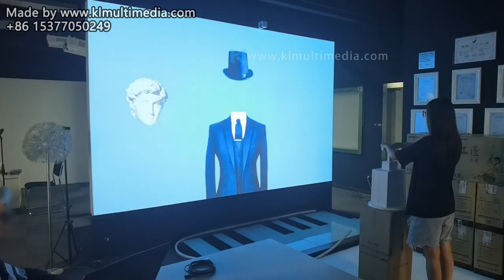Mechanical Interaction is a multimedia art interactive device | Digital Arts Museum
Mechanical Interaction is one of the most popular and applied products in the field of interactive installation and interactive art. Mechanical Interaction is a new generation of intelligent information devices that play in the form of projection or self-illumination. It is composed of terminal software, network information transmission, and multimedia terminal display, and is a complete advertising playback control system. It can play images, text, videos, and other application plugins through multimedia software. It is widely used for interactive installation and interactive art.

Mechanical Interaction, also known as Mechanical lighting device or interaction Mechanical picture frame, is commonly used for school teaching, museums, science and technology museums, preschool education and entertainment, art venues, digital exhibition halls, design and research institutes, landscape architecture design companies, medical device displays, and visual displays of multimedia technology applications in event exhibitions. You can see them in the "Science and Technology" category.

If you want further details of the products of the videos, please contact our sales!

KLEADER is the greatest digital multimedia company in China. Our Art-installation and museum interactive displays are the most popular products in the world. KLEADER has 500+ multimedia items on sale, aiming for exhibitions, museums, lighting, interactive projection, holographic projection, and tourist attractions. KLEADER specializes in amazing high-tech art interactive installations, rich interactive holographic devices, competitive hardware supply, and various mature multimedia interactions.